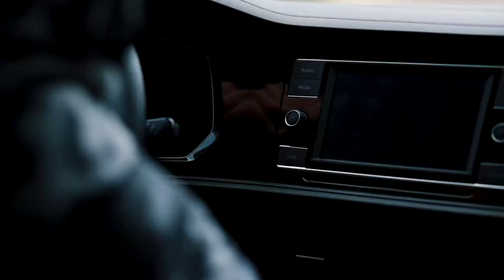𝐑𝐨𝐛 𝐉𝐞𝐞𝐳𝐳 - 𝐅𝐚𝐬𝐭𝐢𝐝𝐢𝐨𝐮𝐬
SHOT BY DTXIC
PROD. BY KONTRABANDZ